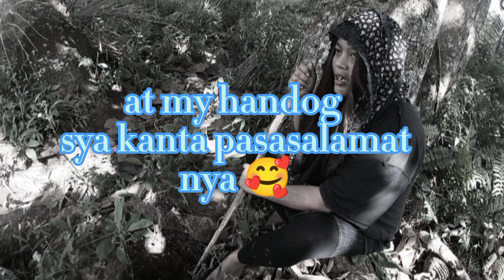ITO NA ANG BAGONG MARTA MAKE OVER ANG GANDA PALA NI MARTA HINDI AKO.MAKAPNIWALA 😭😭😭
no copyright soundride music